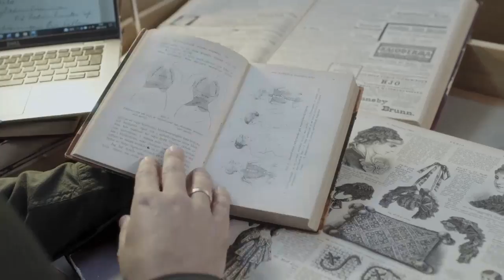Det svenska korsettkriget - Sverige forskar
I slutet av 1800-talet var det ett plagg som formade dammodet mer än något annat – korsetten. Men en grupp kvinnor förklarade krig mot korsetten, som de tyckte satte stopp för ett mer jämställt samhälle.

Om serien Sverige forskar
Ett vetenskapsprogram i kortformat med fokus på spännande svensk forskning. Hör forskarna själva berätta om sina forskningsresultat och lär dig mer om allt från superplåster till musikens läkande kraft. Serien ger dig spetskunskap och uppmärksammar samtida forskning på ett visuellt och intressant sätt.